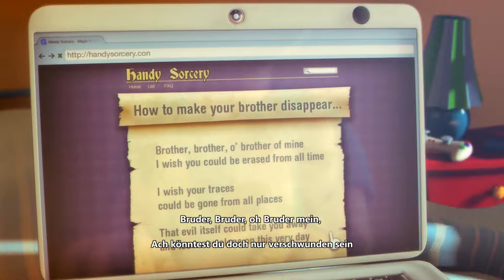Max: The Curse of Brotherhood - #1 Nervensäge in Not - Let's Play/Deutsch/German/Blind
Wie konnte Max das nur tun. Mit einem Zauberspruch aus dem Internet beschwört Max ein Monster aus einer anderen Welt, dem sogenannten Anderland, um seinen nervigen Bruder Felix los zu werden. Was Max nicht bedacht hat ist, das der Zauber auch wirklich funktioniert. Wie gewünscht wird Felix entführt, aber Max kann das nicht auf sich sitzen lassen. Nervensäge hin oder her, Felix ist sein Bruder. Max folgt dem Monster und erfährt, dass der geheimnisvolle Lord Mustacho hinter der Entführung steckt. Dieser möchte damit ewiges Leben erlangen, und Max muss dies natürlich um jeden Preis verhindern.

Release Datum: 2014
Publisher: Microsoft Game Studios
Entwickler: Press Play
Genre: Platformer
Plattform: PC
Engine: Unity
USK: 6

Max: The Curse of Brotherhood wurde gemäß den "Verwendungsregeln für Spielinhalte" von Microsoft unter Verwendung von Inhalten aus Max: The Curse of Brotherhood erstellt, wird von Microsoft nicht unterstützt und ist mit Microsoft nicht verbunden.